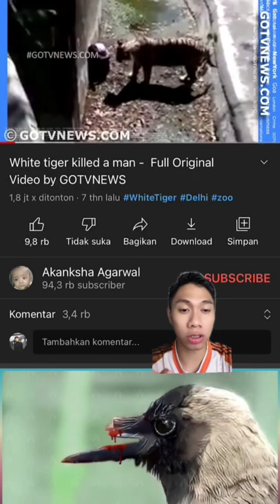Jatuh ke kandang buaya, langsung diterkam Harimau